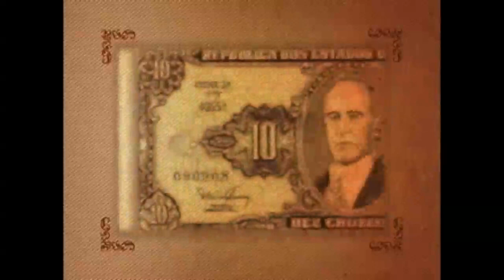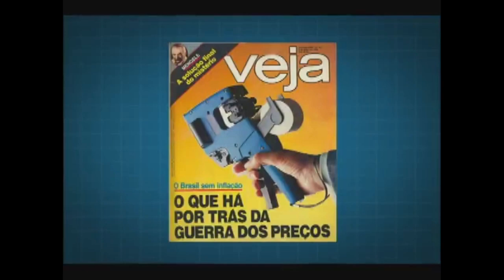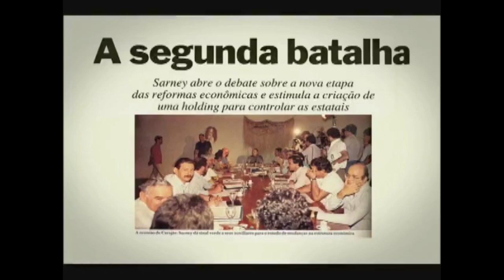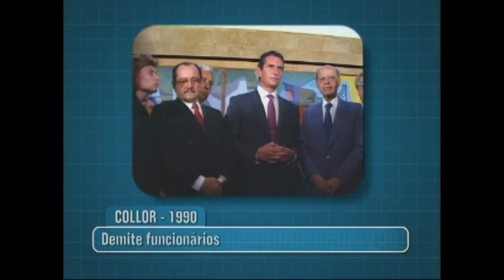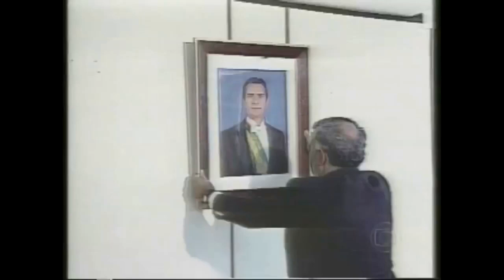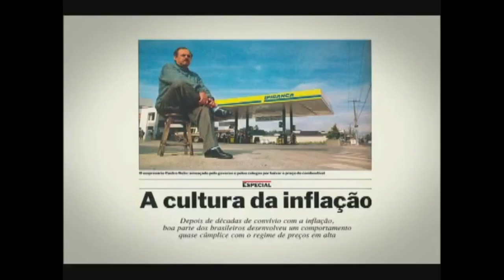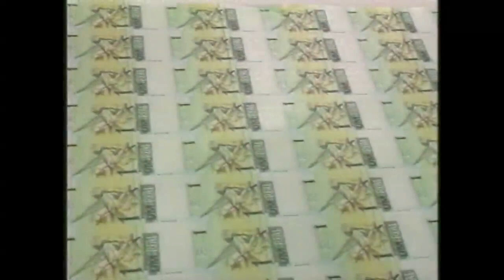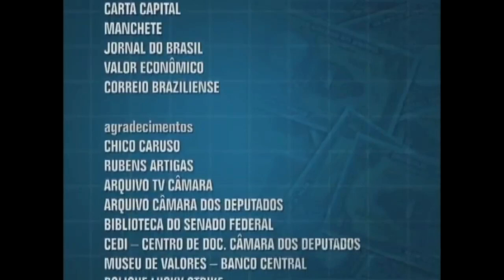Laboratório Brasil - A Hiperinflação e o Plano Real - DOC. TV CÂMARA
Como o Plano Real acabou com a Hiperinflação no Brasil

O documentário Laboratório Brasil aborda um tema desconhecido pela nova geração de brasileiros: como é viver com inflação e a complicada série de tentativas de acabar com ela nas décadas de 80 e 90.
A produção, dirigida por Roberto Stefanelli, ouviu pessoas que tiveram papel de destaque no cenário da hiperinflação, que chegou a mais de 80% ao mês no final do governo de José Sarney, além de observadores privilegiados daquela situação. Gente como Bresser Pereira, Gustavo Franco, Fernando Henrique Cardoso, Antonio Pallocci, Carlos Alberto Sardenberg, Paulo Nogueira Baptista, Fernando de Holanda Barbosa, Bernard Appy, Vicentinho e Pedro Malan. O documentário mostra ainda cartuns de Chico Caruso e pronunciamentos feitos na época por José Sarney, Fernando Collor, Zélia Cardoso e Maílson da Nóbrega, entre outros.
Laboratório Brasil tem duração de 58 minutos e analisa os acontecimentos econômicos dos anos 1980, principalmente as medidas que resultaram na adoção de uma nova moeda, o cruzado, em 1986, quando o governo Sarney decretou também o congelamento de preços e salários. "Era o primeiro governo civil depois da longa ditadura militar. Os brasileiros imaginavam que iríamos festejar dias melhores. Como vemos hoje, havia uma longa e tortuosa estrada pela frente, com inflação galopante e moedas como cruzeiro, cruzado, cruzado novo, cruzeiro novo, cruzeiro (de novo), URV e Real", afirma Steffanelli.
Neste período, lembra o jornalista e cineasta, o Brasil bateu todos os recordes de inflação em todo o mundo, superando até mesmo a Alemanha, que passou por duas guerras mundiais. O documentário mostra a situação dos brasileiros que eram obrigados a sair correndo para o supermercado momentos depois de receber o salário, numa luta contra a remarcação imediata dos preços.
Stefanelli aponta o caráter instrutivo da produção. "Se não conhecemos bem a nossa história, corremos o risco de repetir erros. Hoje, os governantes têm medo de estourar os gastos públicos e provocar a volta da inflação", conclui. Roberto Stefanelli já dirigiu cinco documentários e ganhou, em 2004, o prêmio jornalístico Wladimir Herzog de Direitos Humanos, concedido pelo Sindicato dos Jornalistas Profissionais de São Paulo, com o documentário Florestan Fernandes, o Mestre, que teve a direção de edição feita por Joelson Maia.
Ficha Técnica
Direção, Pesquisa e Entrevistas: Roberto Stefanelli
Edição: Joelson Maia
Videografismo: Ernani Pelúcio
Narração: Cláudio Lessa
Produção Executiva: Getsemane Silva e Marcya Reis
Produção: Karina Staveland, Vanessa de Carvalho Vaz, Giuliano Baeta, Ana Tereza Constantino e André Bessa Maia
Direção de Fotografia: Cláudio Adriano, Edson Cordeiro e Paulo Roberto
Assistente de Câmera: Mauro Maranhão
Trilha Original: Alberto Valério
Charges: Chico Caruso
Duração: 59 minutos